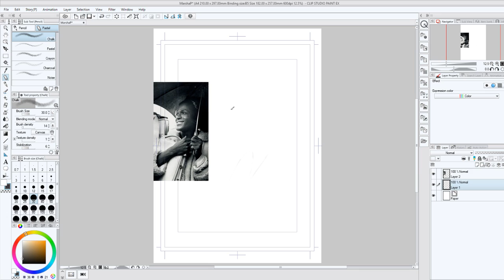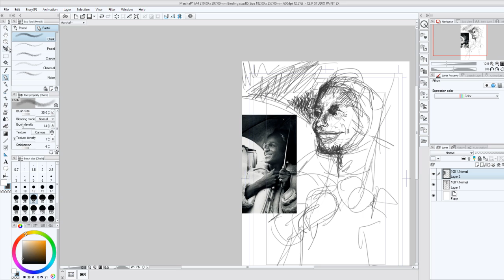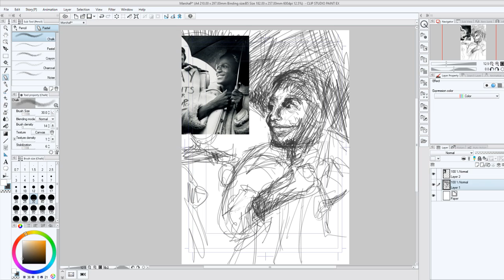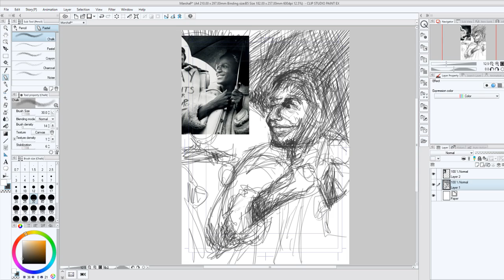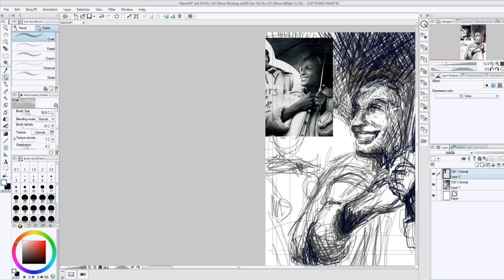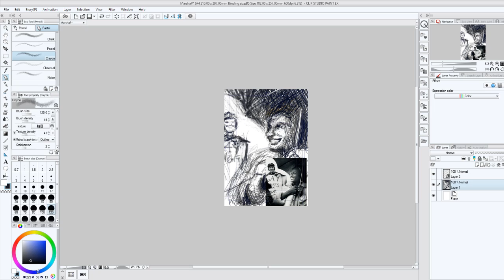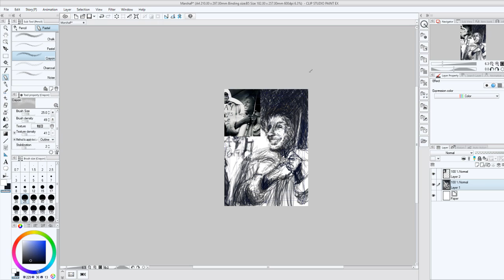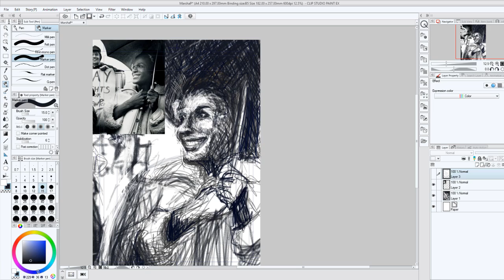Marsha P. Johnson p1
Legendary Stonewall revolutionary transwoman Marsha P. Johnson.